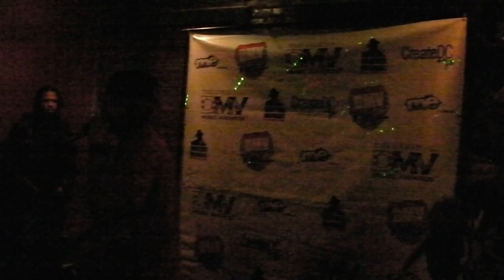Stix smart @ Rosie's Dream 02-21-11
Stix smart performing at rosie's dream...get the mix tape Fuck wit me Hov out on the streets now.